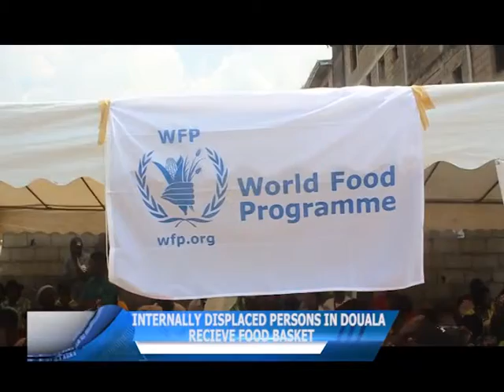CAMEROON- INTERNALLY DISPLACED PERSONS IN DOUALA RECIEVE FOOD BASKET